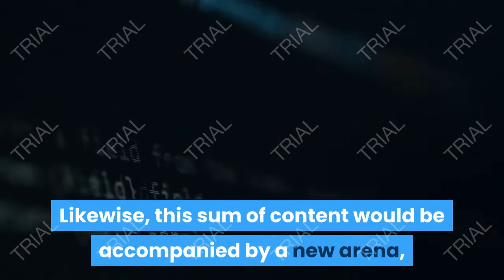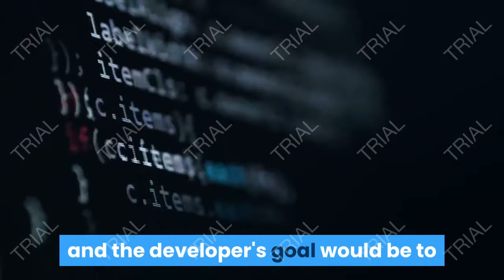Deathstroke, Smoke and more: Mortal Kombat 11's next characters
NetherRealm Studios has been deeply dedicated to creating content for Mortal Kombat 11. The fighting title is one of the most recommended acquisitions of today within the genre, especially since its managers have made an effort to add more and more elements as time goes by. Mainly, this has resulted in the inclusion of new characters that have considerably increased the cast of fighters available to users, adding both characters from previous installments and guests from other franchises.

This formula, it should be noted, seems that it will be repeated because, according to a leak shared by the Reddit insider who correctly anticipated the announcement of Aftermath, Smoke, Havik, Sareena and Deathstroke will be the next fighters to join the roster of the video game. Likewise, this sum of content would be accompanied by a new arena, a new Tower and more cosmetics based on the films in the saga, and the developer's goal would be to publish the DLC at some point next year.

Even so, despite the reliability of the source, we recommend taking the information with a necessary dose of skepticism, since NetherRealm Studios has not officially confirmed what was raised. Until then, we remember that Mortal Kombat 11 is available for PC, Xbox Series X / S, Xbox One, PlayStation 5, PlayStation 4 and Stadia, in the same way that we remember that its Ultimate version is already available.